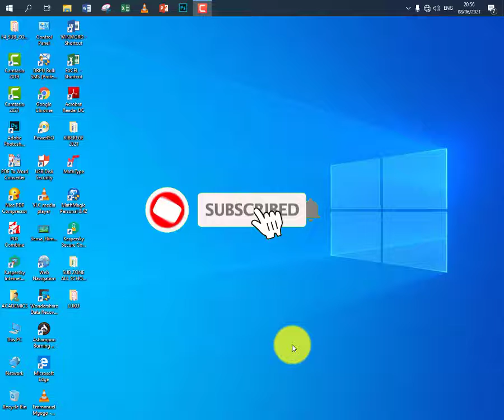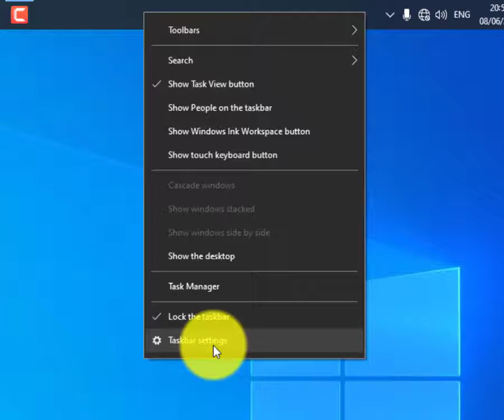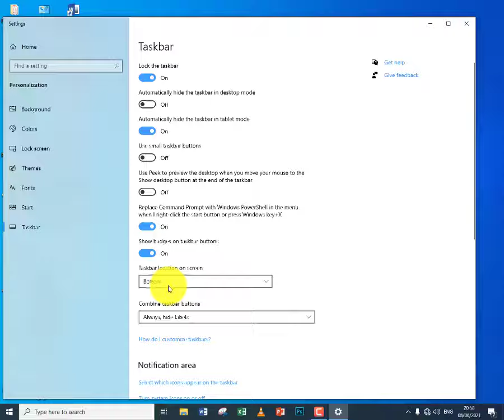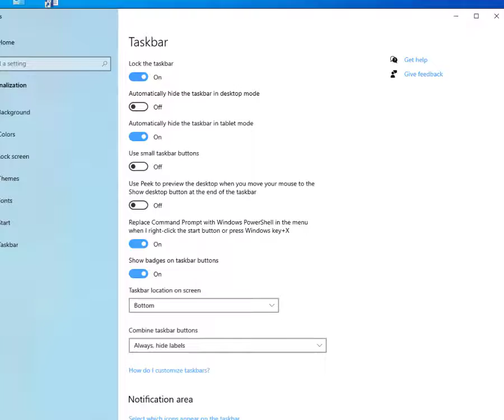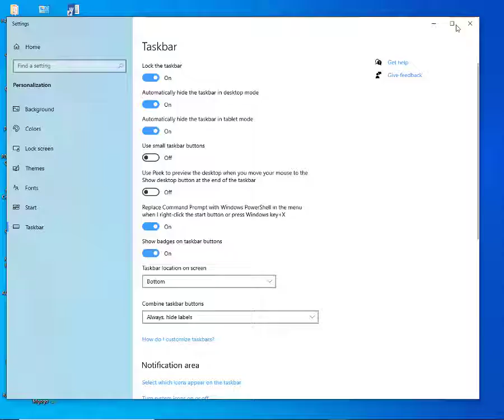Change taskbar location | Jinsi ya kubadili eneo la taskbar | Taskbar position.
ULIZA SWALI LOLOTE.